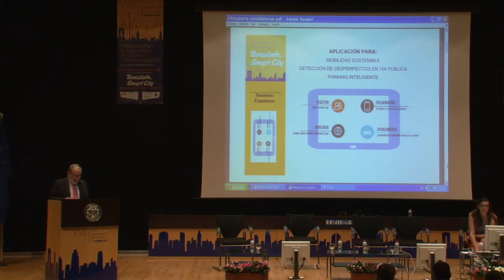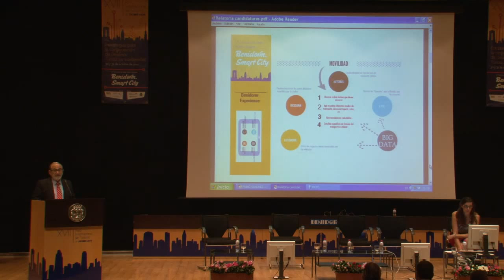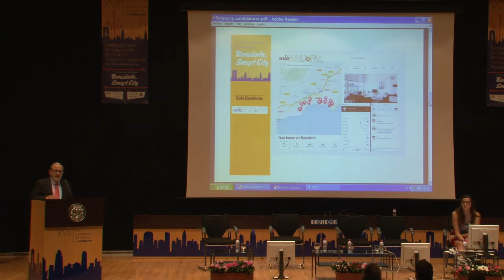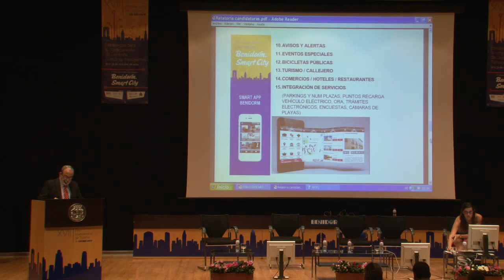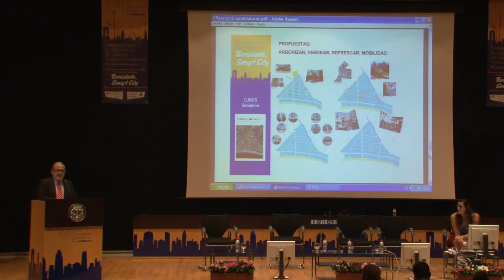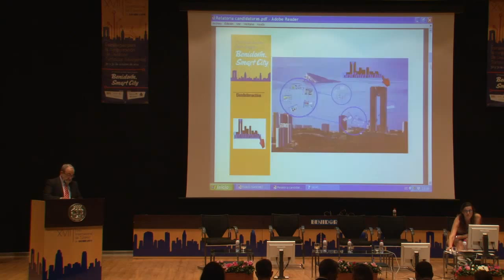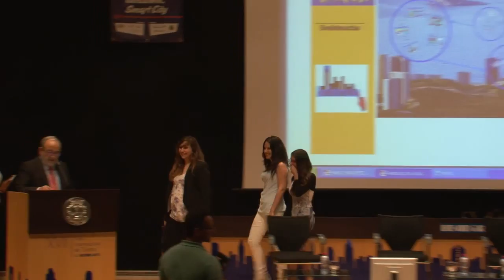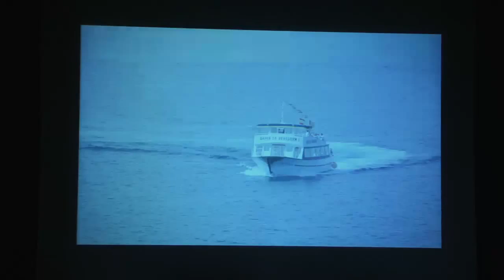XVII Foro Internacional de Turismo de Benidorm - Concurso de Ideas y Clausura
Relatoría de las propuestas finalistas y entrega de Premios.

Acto de clausura. Intervienen:
- Gema Amor Pérez. Concejal de Turismo. Ayuntamiento de Benidorm.
- Daniel Marco Blanes. Secretario Autonómico de Turismo. Generalitat Valenciana.